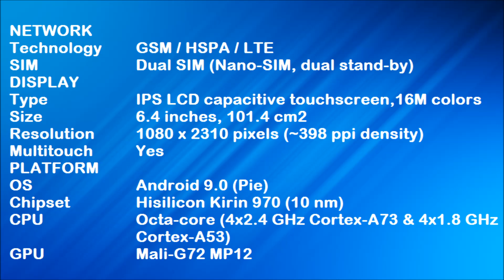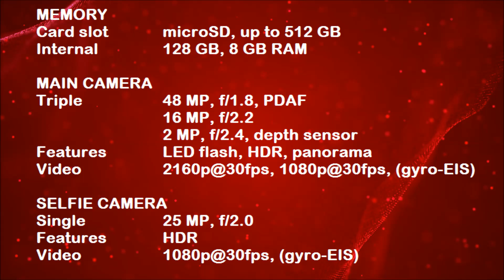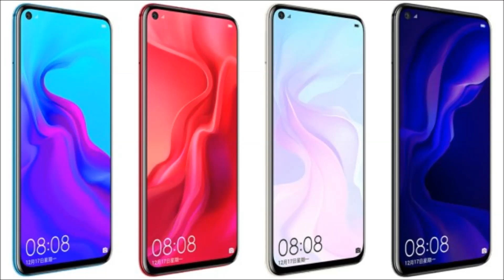Huawei nova 4 Specs and Price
Huawei Nova 4 - Price, Full Specifications & Features
Huawei Nova 4 smartphone with 6.40-inch 1080x2310 display powered by 2.36GHz octa-core processor alongside 8GB of RAM and 48-megapixel IPS LCD capacitive touchscreen, 16M colors.
Huawei Nova 4: Everything You Need to Know